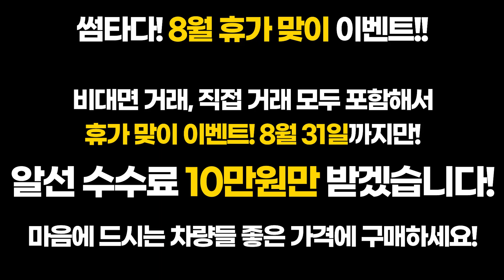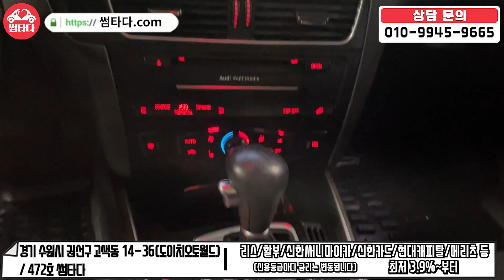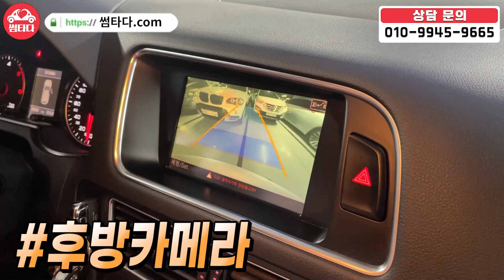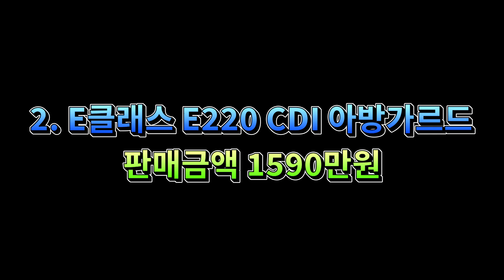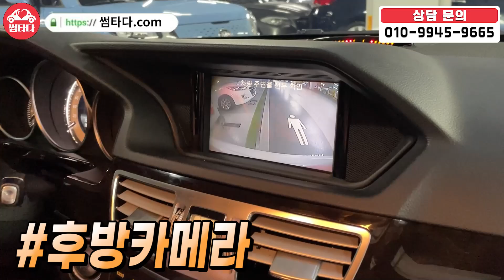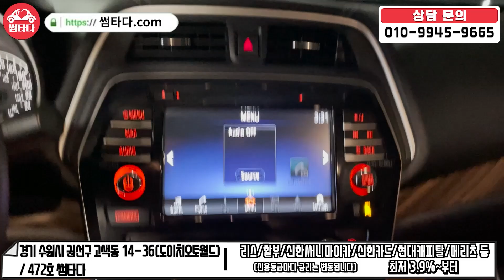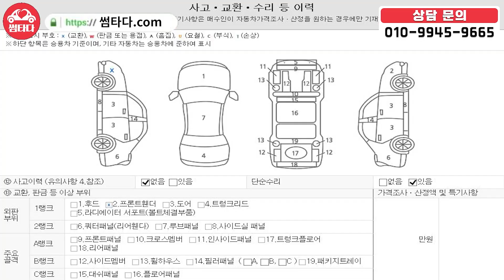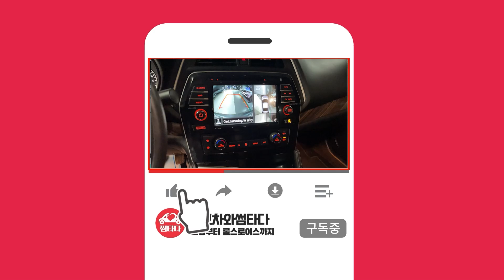가격 저렴하고 컨디션 좋은 수입 차량을 찾으신다면 이 친구들이 정답이라고 당당하게 말씀드리겠습니다! 차량 컨디션까지 자신있게 말할 수 있는 차량들!